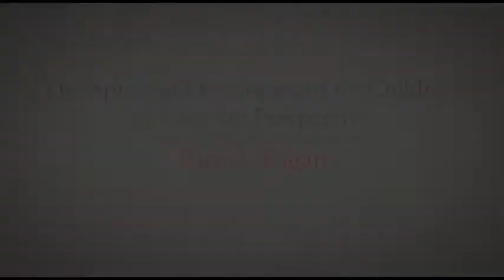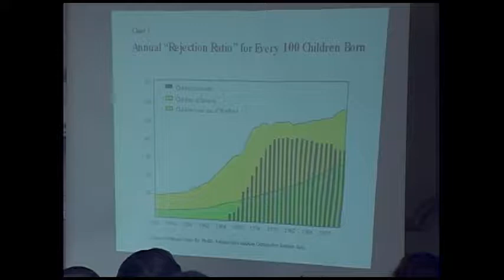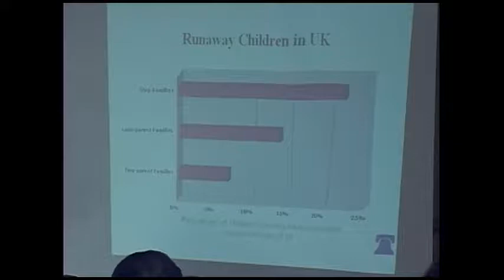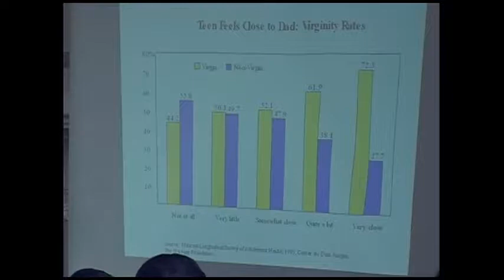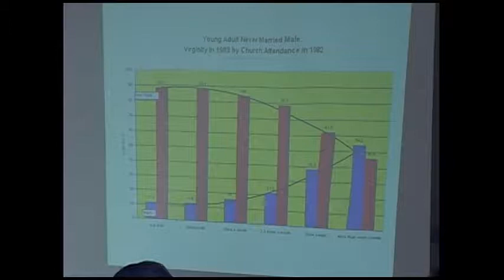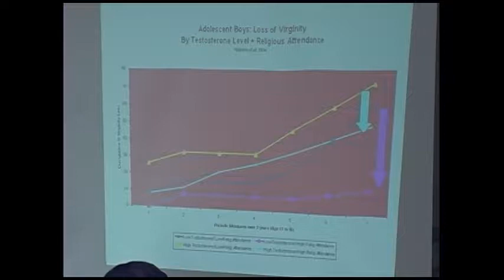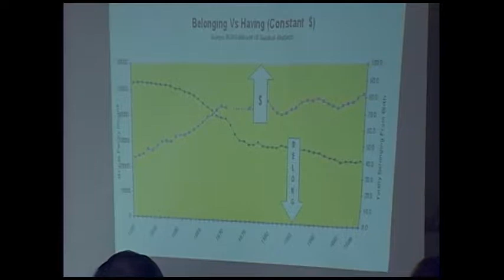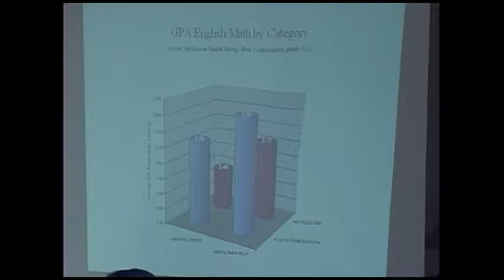The Spiritual Development Of Children: A Lecture by Patrick Fagan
The Spiritual Development Of Children: A Catholic Perspective by Patrick Fagan

Lecture Date: January 29th, 2005